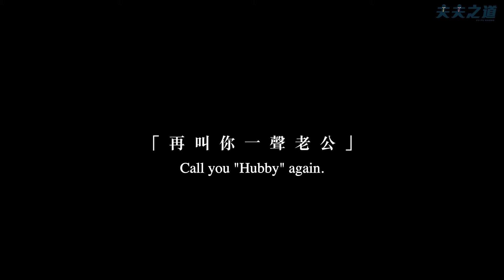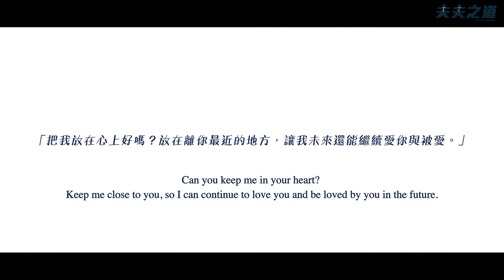【夫夫劇場】每一聲老公都是愛，男同志夫夫的甜蜜呼喚 Call you "Hubby" again. | 夫夫之道FuFuknows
如果擁有再一次的機會，
見到心裡一直很想見到的人，
見面以後，你會想和他完成什麼事情呢？

那些放在心裡未曾說出口的話，
那些曾經拒絕的後悔，
或是那些好珍惜他的心意，
是不是就有機會完整的表達給對方。

今天的夫夫劇場，
讓我們有機會把那些遺憾再一次圓滿，
我愛你，這次我會好好的讓你知道。
一起來看。

導演/後製 Director ｜張維剛
編劇 Screenwriter｜王盈堯
翻譯 English subtitle｜Dear Blue
場景 Movie set｜
宜蘭鄉情秘境民宿/4-20包棟民宿/頭城民宿/礁溪民宿

演員Cast(按出場順序)
洪偉恩(草莓) IG:wayne776821​
朱昶維(昶維) IG:jc_94321 頻道：開根號SquareRoot_FTL
林哲弘 IG：_hong_noah_   粉專：Noah Lin 哲哲

里歐 ➡️ heyitsleo_kai
阿凱 ➡️ eyo_wang